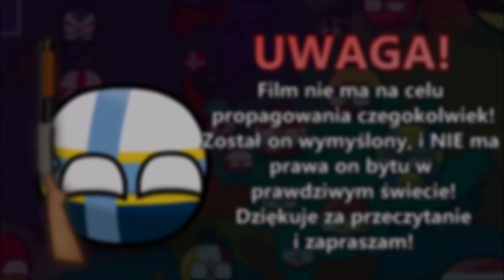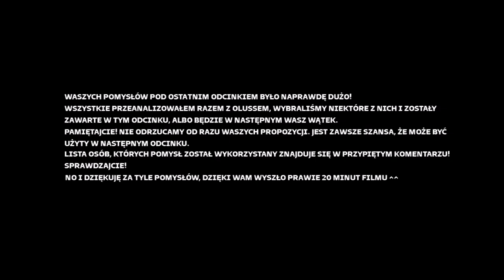ROZŁAM OJCZYZNY | Alternatywna Historia Świata: Zimna Wojna | S01E04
║©️ OPIS SERII ©️║
Seria, jaką do was przygotowałem jest kontynuacją udanego Powstania Warszawskiego, mini specjalu, który zdobył dziesiątki tysięcy odsłon. Zimna Wojna w tej serii wygląda inaczej - USA i ZSRR ze sobą nie rywalizują z początku wojny, lecz ich głównym wrogiem jest Niemcy i Japonia - państwa, które w rzeczywistości po II WŚ zostały wyniszczone. Jak to będzie wyglądało w tej serii? Oglądajcie odcinki, aby się dowiedzieć!

║🎶 UŻYTE UTWORY 🎶║
↓ Uwaga! Utwory NIE SĄ MOJE, autor oraz tytuł podany poniżej: ↓

✔ Długość Filmu: 19:03